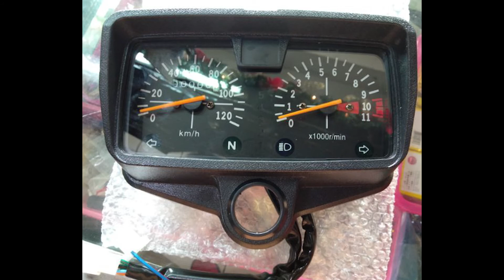The Bike that never goes out of style!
Ang taba ko na naman, hahah, Anyway, On this episode, Pagusapan nating ang bike na hindi nalalaos. What are the pros and cons of having this kind of bike. tinginan nating kung pasok ba to sa trip mo.

GoproHero 4 silver
Adobe premier pro
neewer Gopro Accesories